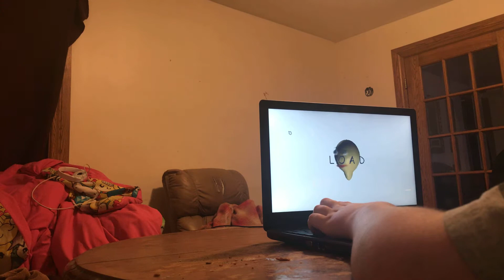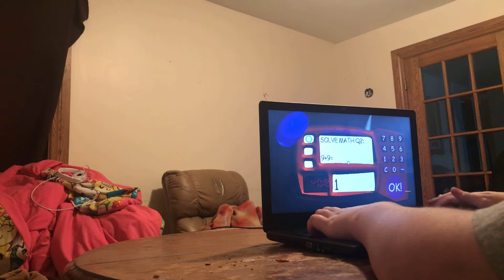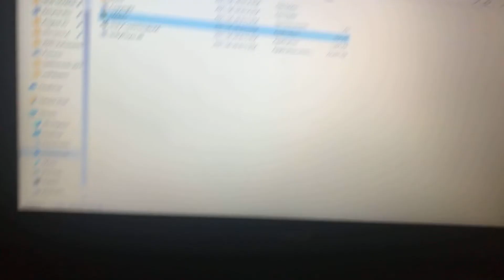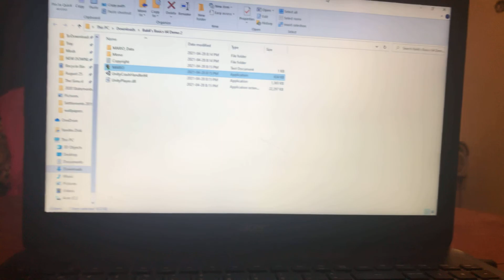April 28, 2021 baldi’s basics 64 1.4.3 2 life’s